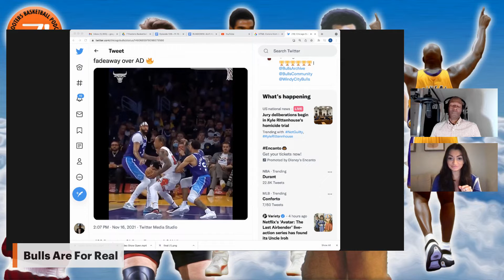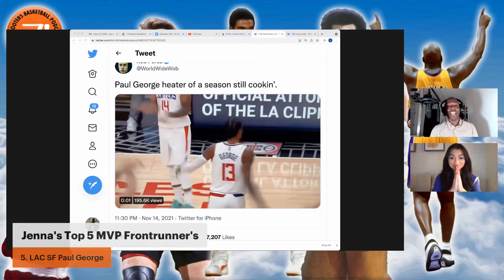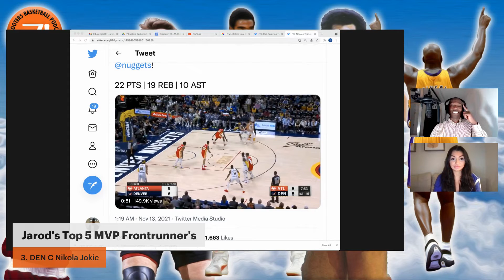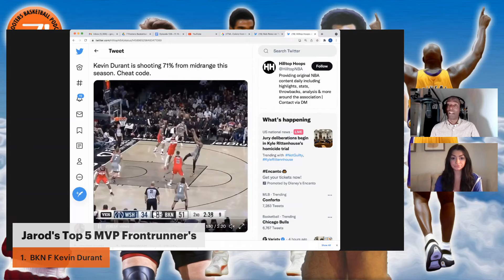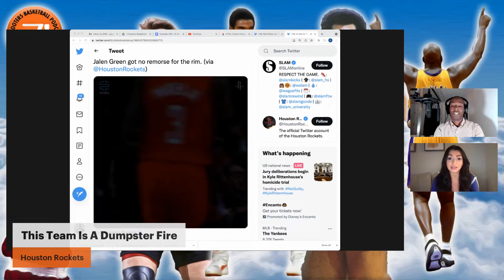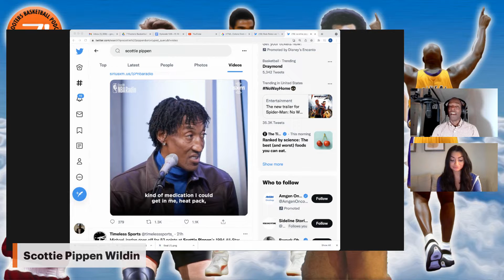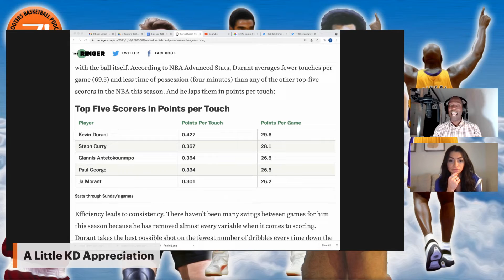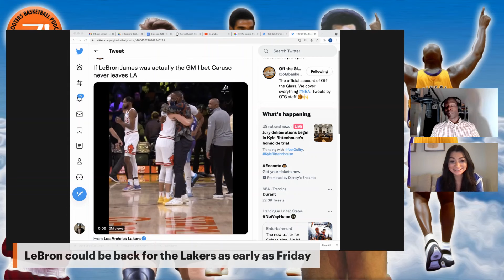The Chicago Bulls Are Real, MVP Frontrunners, The Greatness of KD | Episode 128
Jarod and Jenna are back and they have a special announcement! The 7 Footers Podcast is now a part of The Props Network!

They then discuss the legitimacy of the Chicago Bulls, their top 5 MVP candidates thus far, and a little Kevin Durant appreciation.

As always follow @jshector and @jennalemoncelli on Twitter and Instagram. Follow @7FootersPod on Twitter and @7footerspodcast on Instagram!